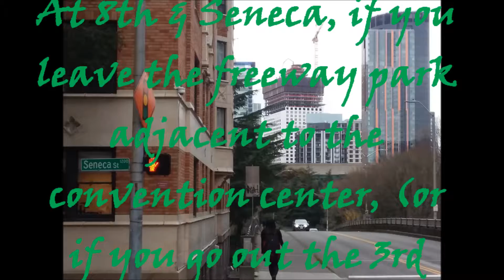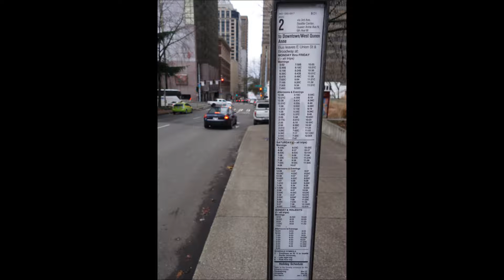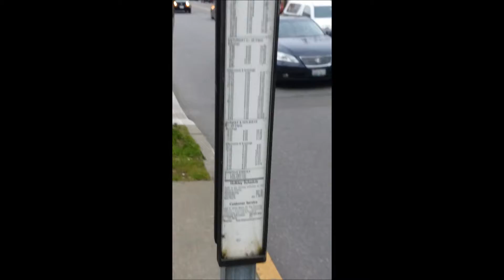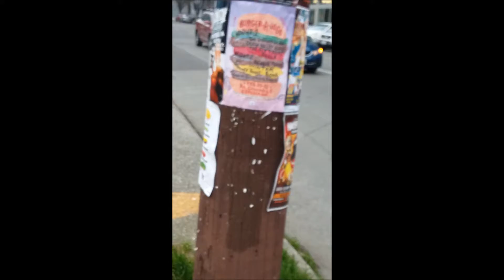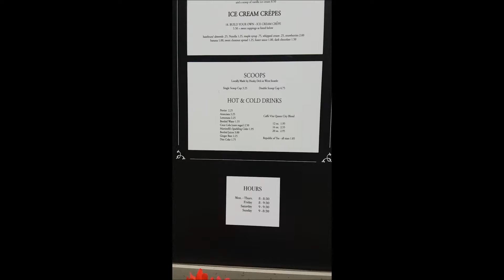Pancakes for 'Pool Players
Another Rush Job under Con crunch.  Another filming done with equipment on hand at the time.  This time I'm pandering to Deadpool cosplayers by showing where to go to get Pancakes around the Washington State Trade and Convention Center.  Yes, I know how well trying to ride of the Deadpool movie coat tails went for me last time But if at first you don't succeed...